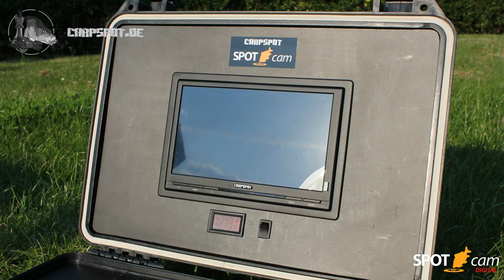Carpspot Spotcam Digital - die Funkunterwasserkamera für Full HD Aufnahmen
Nach über 2 Jahren Produktentwicklung ist es uns nun gelungen den Serientyp der Funkunterwasserkamera fertig zu stellen. Das patentierte System ist eine Revolution des Karpfenangelns und gibt unfassbare Einblicke in das Unterwasserleben. Unzählige Tests haben gezeigt wie faszinierend und aufschlussreich der Blick unter Wasser für gestandene Angler haben kann. Das letzte Geheimnis des Angelns kann nun von jedem Angler selber erforscht werden. Alles unterhalb der Wasseroberfläche glich bis heute einer schwarzen Box. Man konnte Vermutungen über Verhalten bzw. Fressgewohnheiten von Karpfen machen, aber konnte diese Vermutungen nie belegen bzw. widerlegen. Mit der Unterwasserkamera wird der Angler zum Forscher und kann seinem Zielfisch unter Wasser beobachten und Schlüsse auf Fressverhalten, Kommunikation und die Reaktion auf das eingebrachte Futter analysieren. Bereits in der Testphase haben wir so viele zusätzliche Erkenntnisse über das Karpfenangeln erfahren, dass wir uns sicher sind, dass dieses Produkt sich durchsetzen und viele Fans gewinnen wird.